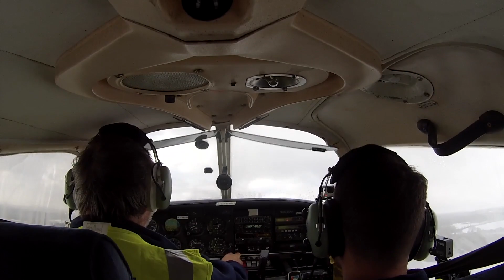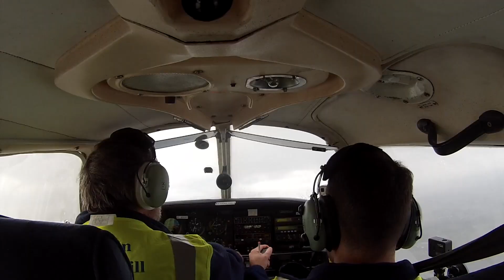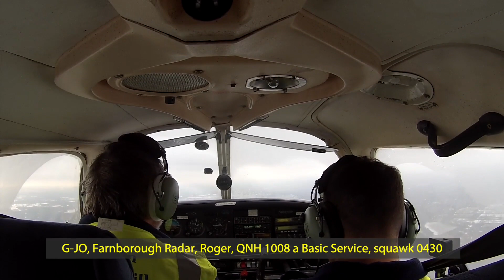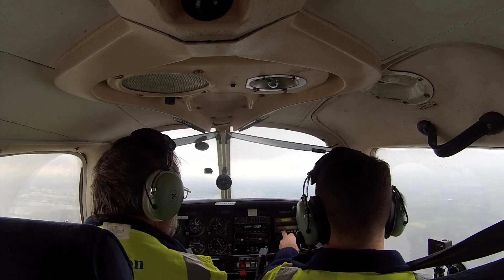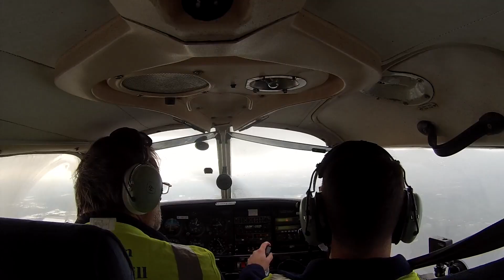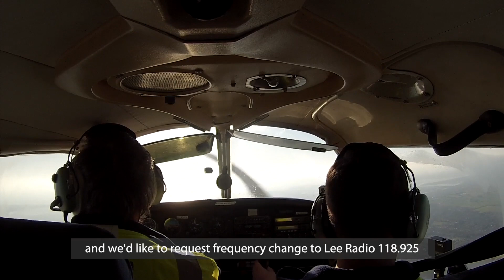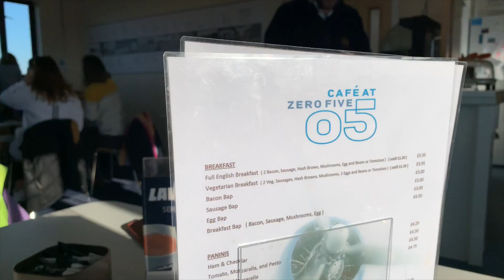Biggin Hill to Solent Airport on a cold and snowy winters day | PA28 (Full ATC)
The start of 2019 in the south east of the UK has been a real mixed bag of weather and flying conditions. We've had clear skies, overcast cloud, rain, gusting wind and now snow!!

I have been trying for a while now to get to Kemble with fellow pilot Graham with our last attempt 1 month prior being cancelled due to low cloud covering Headcorn. Following the disappointment of not being able to go anywhere, we reserved the date - 2nd February for another attempt.

A couple of days before our planned flight the UK was hit by a couple of bouts of snow with the south east and Kent getting its fair share. I actually called Headcorn a day before the flight to find out how it had affected the airfield and if it was even worth starting with my flight planning. My suspicions were actually a lot worse that I had anticipated. Not only had the heavy snowfall made the entire airfield unusable, it had waterlogged the grass runway. On top of this the snowfall caused the River Beult (which runs parallel to the runway) to burst its banks and also flood the runway.

So with Headcorn a definite no-go but the weather forecast actually looking good for the 2nd February, I arranged with Graham for us to go back to my old club based at Biggin Hill where they have a nice long tarmac runway and plan the flight in their PA28 G-BUJO.

We both got to Biggin Hill early to finalise the plans and get our PPR. After visiting the Kemble airport website the webcam revealed a complete covering of snow and the airport information simply stated 'Airfield Closed'. So we has to start thinking of a plan B.

Wherever we decided to go, the airfield needed to have a tarmac runway, so we pulled out the charts to look for possible options. Elstree was our first call, but were told on the phone that although they have a tarmac runway it was covered in ice. Wellesbourne was another option and all looked good but by now the time was getting on and we had yet to clean the plane and re-fuel, as well as plotting our route so, decided that was a little too far in the circumstances.

So we started looking towards the south coast and made our next call to Solent Airport as it is now known. This time it was much more encouraging as they not only had a nice long tarmac runway, it was clear of any snow or ice and the weather was good. They helpfully allowed us to book PPR over the phone so that was it, decision made.

With the route planned our next it was to the aircraft on the stand in the coldness of the outdoors. The PA28 was covered in snow so the first job was to brush all of that off and then de-ice it. Both the fuel and oil needed topping up all adding to the time.

As I am no longer a full flying member at Alouette I was not covered under the insurance to fly as pilot in command, so my job for the flight was as P2 (co-pilot) in charge of planning, navigation and the radio while Graham did the flying.

So, an hour and a half later than planned, we taxied out to the engine run up area to do our power checks, then onwards to runway 03 for departure. On approaching the holding point we informed ATC that we were ready for departure who then asked if we could accept an immediate take off. We were all ready to go and confirmed that we were ready for an immediate take off.

The only issue is that the holding point Charlie is still quite a distance to taxi for runway 03 and just before we were about to turn to line up on the runway ATC instructed us to cancel our take off. We acknowledged this and then followed instructions to taxi to the holding point J1 which is a shorter distance to the runway.

After waiting for an opposite direction inbound jet to touch down and vacate the runway we were then given our instructions to line up on runway 03 and cleared for take off, and we were on our way.

Shortly after take off, I had the feeling that there was a minor issue with the aircraft transponder. The controller asked us to confirm the level we are climbing to and gave us a reporting point at the Kenley gliding site but also reminded us to squawk 7047 which is the conspicuity code used at Biggin Hill. We were already squawking that code and we confirmed this to the controller who didn't mention anything further.

Our route took us on a westerly track keeping north of the controlled airspace around Gatwick and as we climbed away we could see the hills were all covered with a layer of snow. The gliding site at Kenley didn’t appear to be active but we gave it a wide berth anyway.